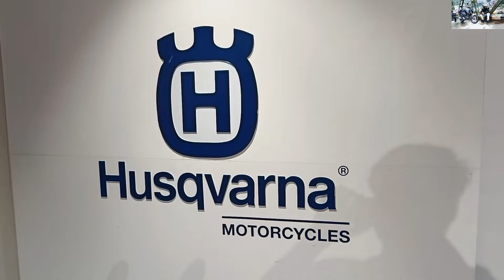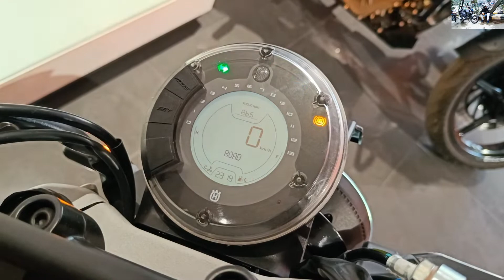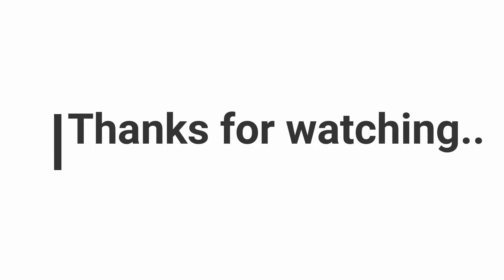Svartpilen 250 vs Vitpilen 250 Comparison Test [कौन सी लेनी चाहिए]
Hi
guys my name UTKARSH SINGH. . I am a moto vlogger .I creat a containt of bike and car Top speed,Drag ,Comparison between bike, and many more